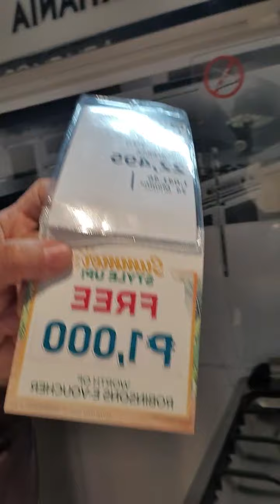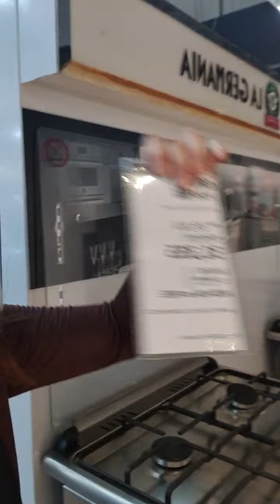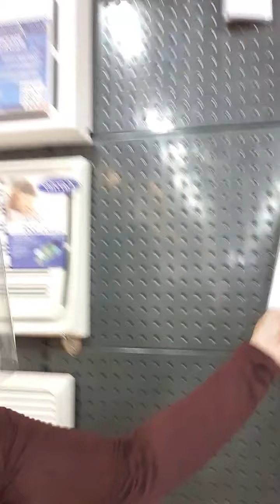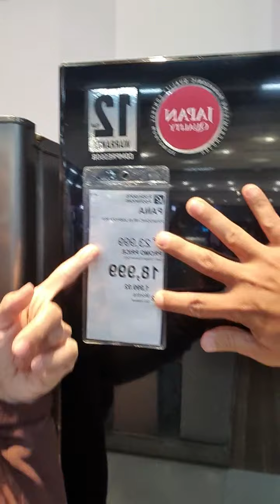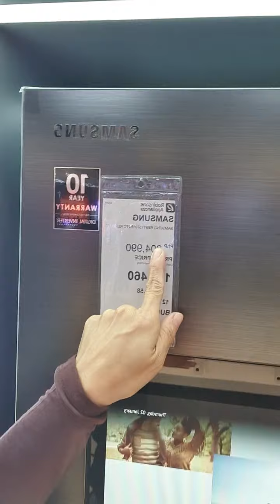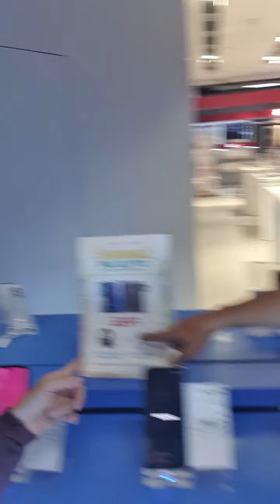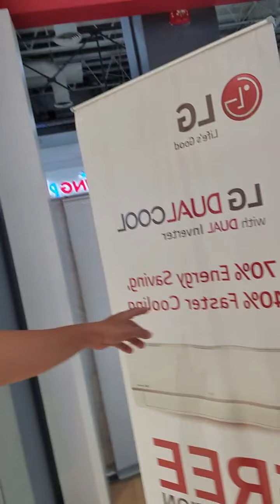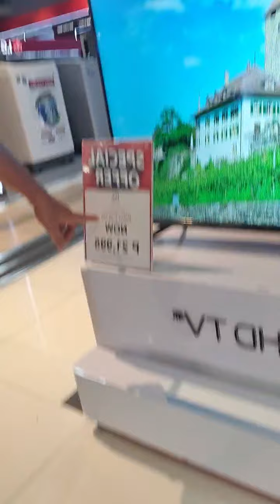Robinson's Appliances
Robinson's Appliances, Robinson's Novaliches